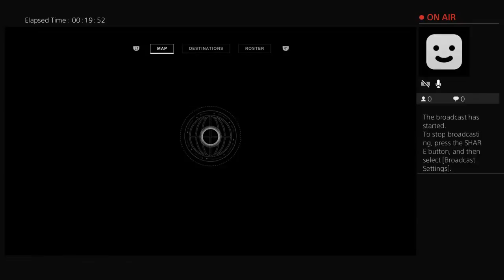mcarthur11261990's Live PS4 Broadcast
Destiny 2 whole story in 1 day. Look how its done